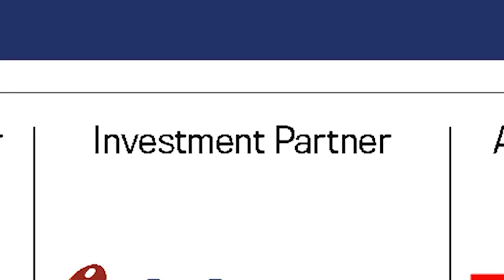Assisted 25 Crore People To Get Freedom From Multidimensional Poverty, Says FM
In a transformative announcement during Budget 2024, the Finance Minister declares a significant achievement in the fight against multidimensional poverty. Emphasizing a shift towards a more focused approach, the FM highlights the government's dedication to prioritizing the welfare of the poor, women, youth, and farmers, also known as Anna Data. The comprehensive support extended to these groups is positioned as the cornerstone for driving the nation forward.

The Finance Minister critiques past approaches to poverty alleviation, emphasizing the need for empowerment as a catalyst for development. The assertion is backed by a remarkable statistic – over the last decade, the government has assisted a staggering 25 crore people in breaking free from multidimensional poverty. This monumental feat underscores a commitment to creating empowered partners in the nation's development, signaling a transformative era where the government's support becomes a powerful force in the quest for multidimensional poverty eradication. Finance Minister Nirmala Sitharaman lists govt schemes for poor